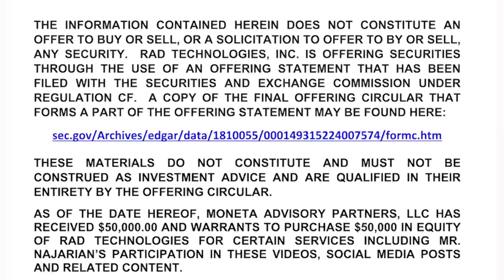The team at @radintelligence is always innovating. Introducing the AIBO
The team at @radintelligence is always innovating. Introducing the AIBO – the Artificial Intelligence Buy-Out". I sat down at the NYSE with RAD's CEO to learn more about RAD's AIBO strategy. (PAID endorsement)
Official You Tube channel for Jon Najarian
Partnership marketing, and Advertising Inquires send

💹Trading Tips
⏱️60 Second Morning Market Update
 ⭐️Lifestyle videos
🎥Company Spotlights